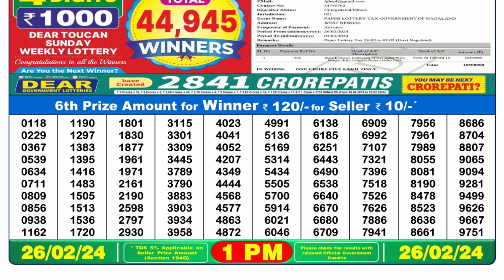Dear Lottery Sambad 1pm today 26.02.24 Nagaland State Lottery Result